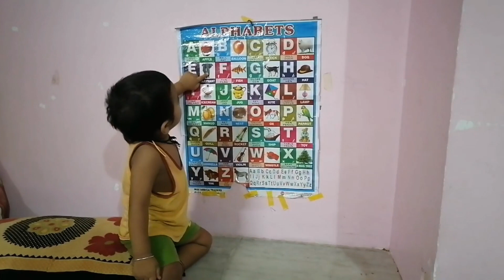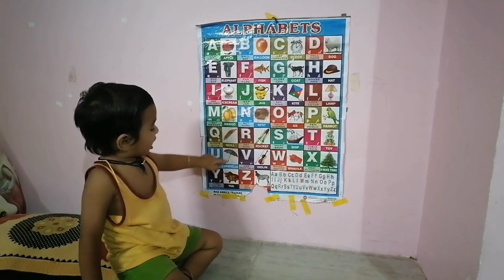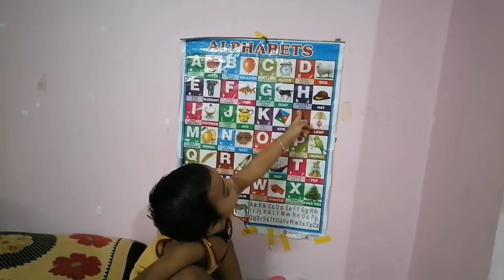శాశ్వత చిన్నప్పుడు క్యూట్ గా చెబుతున్న ఏ బి సి డి లు ABCD's saying cute as a child forever#abcd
Abc rhymes
abc
rhymesశాశ్వత చిన్నప్పుడు క్యూట్ గా చెబుతున్న ఏ బి సి డి లు